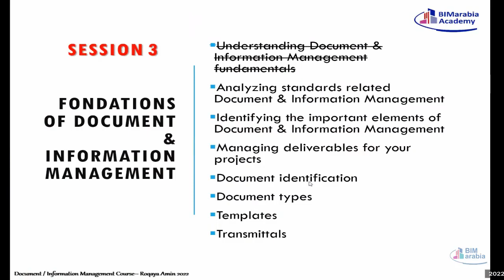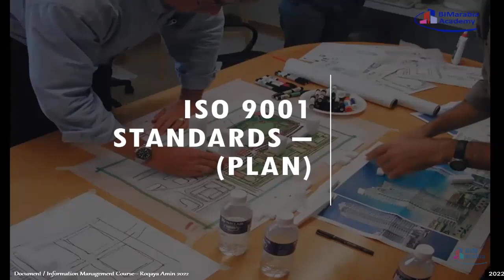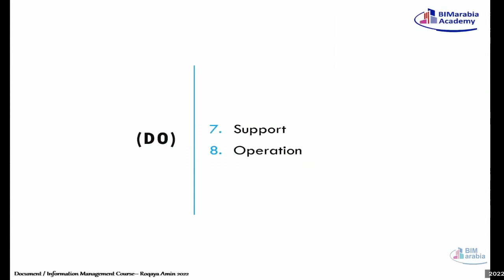03 02 What are the ISO9001 Standards